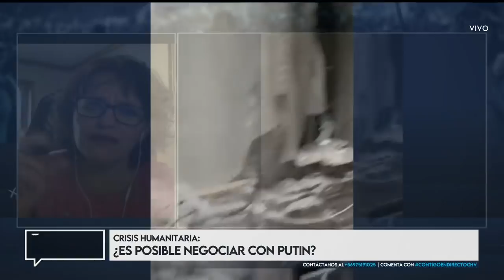"¡ESTAMOS LLORANDO!": Periodista ucraniana encaró duramente a Boris Johnson - Contigo en Directo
La periodista ucraniana Daria Kaleniuk cuestionó al primer ministro de Gran Bretaña, Boris Johnson, por viajar a Polonia en lugar de Ucrania

"La OTAN no está dispuesta a defender, porque la OTAN teme una Tercera Guerra Mundial. Pero ya ha comenzado. Estos son niños ucranianos que están siendo impactados", manifestó la directora ejecutiva del Centro de Acción Anticorrupción.